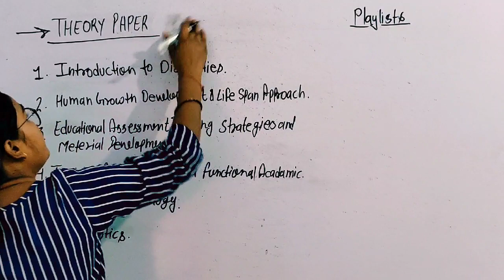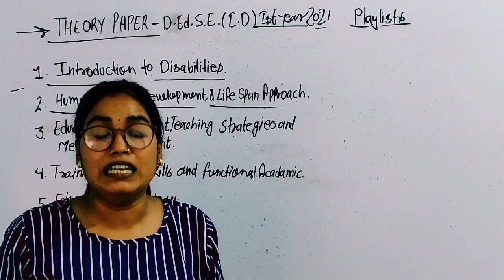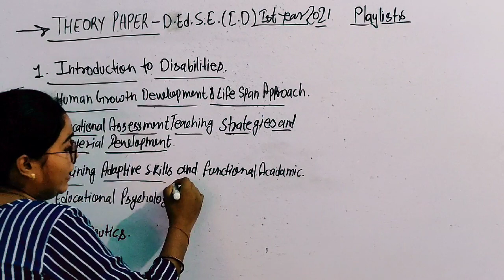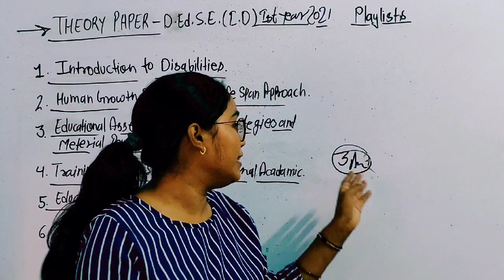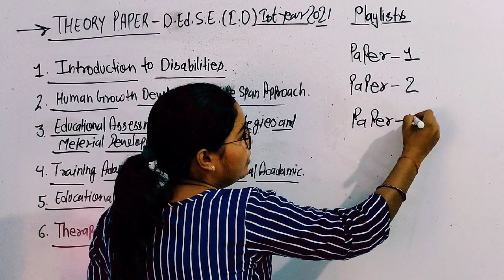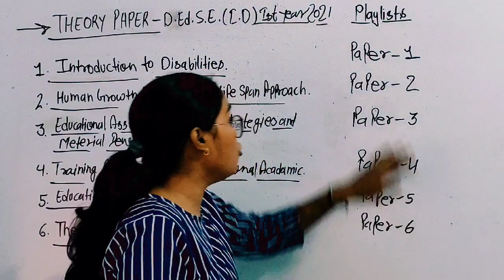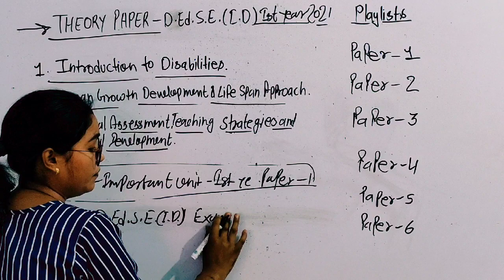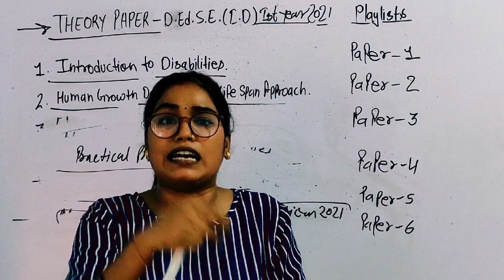How to Exam Preparation D.Ed.S.E.(I.D.) 1st year 2021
Growth and Development – Typical and Atypical (Physical/IndividualPrinciples of Growth and Development in hindi. D.Ed.S.E.(I.D.) Paper-2 Error Analysis & Error Correction in hindi .D.Ed.S.E.(I.D.) 1st year Paper-3Principles of teaching in hindi. D.Ed.S.E.(I.D.)1st year Paper-3Stages of learning in hindi D.Ed.S.E(I.D.)1st year Paper-3Reinforcement – Principles, Types in hindi. D.Ed.S.E.(I.D.) 1st year Paper-3Types and approaches of Educational Assessment in hindi.D.Ed.S.E.(I.D.)1st year Paper-3.
Concept,meaning,definitions of educational assessment in hindi. D.Ed.S.E.(I.D.)1st year Paper-3
Concept and need of Human Resource in disability sector in hindi. D.Ed.S.E.(I.D.) 1st year Paper-1 Most Important Questions For DSSSB Exam 2021 (Special Education Section- B)Role of NGOs and the Community in hindi. D.Ed.S.E.(I.D.)1st year Paper-1. Role NGO's and Community in hindi.
Deafblindness : Definition and types in hindi. D.Ed.S.E.(I.D.) 1st year Paper-1 Unit-3.3 . disabilities: definition and types in hindi D.Ed.S.E.(I.D.) Paper-1 Definition and types in hindi. D.Ed.S.E.(I.D.) 1st Year Paper- 1 of special teacher/ educator in Early Intervention and related matters.D.Ed.S.Ee/ejfZFZySpooInvolvement of parents and the community in hindi. D.Ed.S.E.(I.D.)1st year Paper-1 . Approach in hindi. D.Ed .S.E.(I.D.) Paper-2 Approach in hindi. D.Ed.S.E.(I.D.) Paper-2 Approach in hindi. D.Ed.S.E.(I.D.) 1st year Paper-2 Behaviour Problems in children in hindi .D.Ed.S.E.(I.D.) Paper-5 of Parent Self-Help Group in hindi. D.Ed.S.E.(I.D.) Paper-10 Important Questions For D.Ed.S.E.(I.D.)2nd Year Exam To Solve New Exam Paper Pattern 2021. Based Curriculum in hindi D.Ed.S.E.(I.D.) Paper-9 Important Questions For D.Ed.S.E.(I.D.) 2nd year Exam Preparation 2021
Curriculum Adaptation to Inclusive Settings in hindi. D.Ed.S.E.(I.D.)https:/llll Paper-9 2nd year Exam Preparation 2021 . schemes and benefits available for children with mental retardation in hindi D.Ed.Paper-10Concessions and benefits in hindi.D.Ed.S.E.(I.D.) Paper-10 2nd year Exam preparation 2021 . 2nd year Exam preparation 2021 . 2nd year exam preparation 2021 . Interpersonal skills in hindi. D.Ed.S.E.(I.D.) 2nd year Paper- 11 .D.Ed.S.E.(I.D.) 2nd year Exam preparation 2021.
Communication in hindi.  DEd.S.E.(I.D.) paper-11 of Social sciences in day to day living in hindi. D.Ed.S.E.(I.D.) Paper-12 Content and Selecting Instructional Techniques and T.L.M. in hindi D.Ed.S.E.(I.D.) Paper-12 2nd year Exam Preparation 2021 the classroom Environment in hindi. D.Ed.S.E.(I.D.) Paper-12 Important Questions For D.Ed.S.E.(I.D.) 2nd year Exam Preparation 2021 for making schools inclusive in hindi.D.Ed.S.E.(I.D.) 2nd year Paper -11 . partnership with family in hindi.D.Ed.S.E.(I.D.) 2nd year Paper-11 Important Questions For D.Ed.S.E.(I.D.) 2nd year Exam 2021 class-2 families in hindi. D.Ed.S.E.(I.D.) Paper-10 Important Questions For D.Ed.S.E.(I.D.) 2nd year Exam Exam Preparation 2021 Most Important topics for D.Ed.S.E.(I.D.) Paper-11. Exam Preparation 2021 Most Important topics for D.Ed.S.E.(I.D.) Paper-11. Exam Preparation Most Important topics for D.Ed.S.E.(I.D.) Exam Paper-10 Important Topics For D.Ed.S.E.(I.D) Exam Paper-9 ( Curricular Strategies ).M